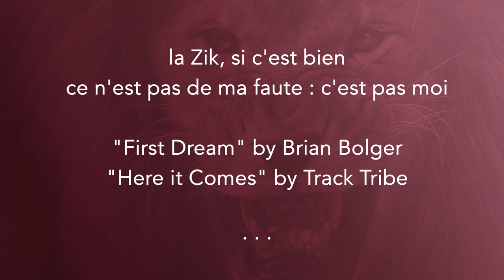Nikon D5 – intéressant en occasion ?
L’arrivée des hybrides de la série Nikon Z éclipse les matériels un peu anciens. Mais vous êtes nombreux à chercher des opportunités en occasion, soit pour partager le rêve, soit pour chercher des performances  prix maîtrisé. Ainsi, quel est la place du boitier hyper-pro Nikon D5 ?  Il a aujourd’hui deux générations d’ancienneté ; son prix en occasion varie entre 2700 et 3000 euros. Est-il si intéressant comparativement à des produits neufs de prix équivalents ? L’alternative est-elle pertinente ? Je vais tenter d’y répondre.

Retrouvez moi également sur mon site : bienvenue dans mon hobby !

N’hésitez pas également à me donner votre avis et à poser vos questions dans les commentaires !
Bonne continuation.
Crédits :
tournage vidéo, prise de son, montage, sound & motion design, photographie : tout ceci... c'est bibi : Vidéo by Wolfgang Autexier
la Zik, si c'est bien, ce n'est pas de ma faute : c'est pas moi : "First Dream" by Brian Bolger, "Here it Comes" by Track Tribe